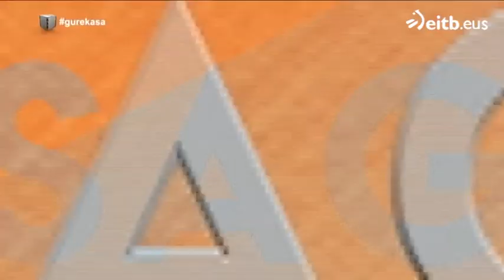'Handia' eta 'Errementari' filmetako sekretuak, Eneko Sagardoyrekin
Euskal Herrian arrakasta handia izan duten bi filmetako protagonista izan da Eneko Sagardoy durangarra; 'Handia' eta 'Errementari' filmetakoa, alegia.